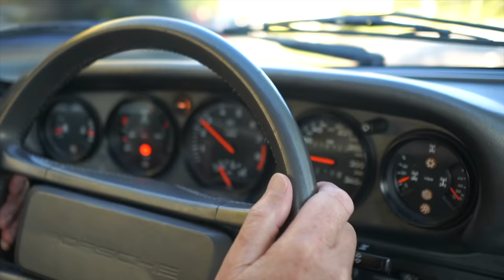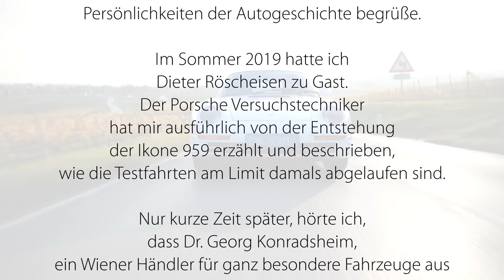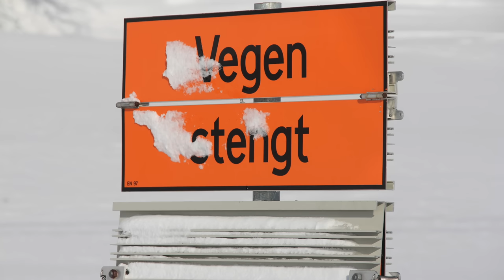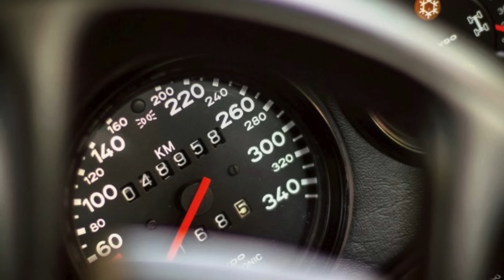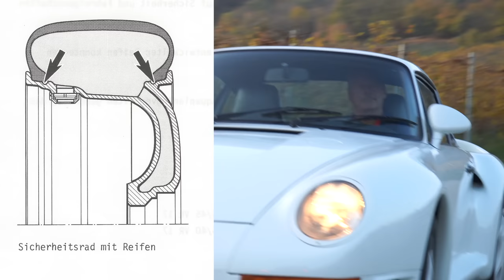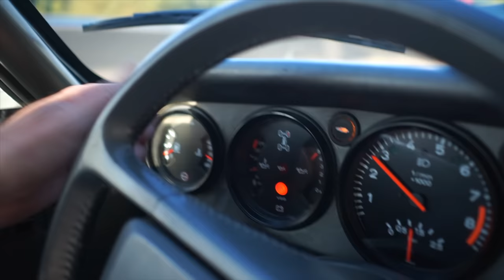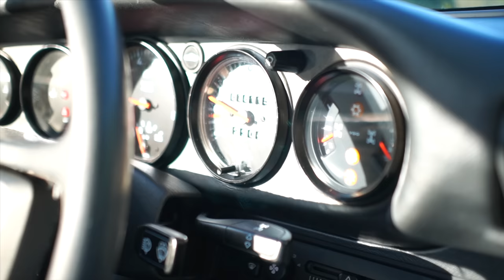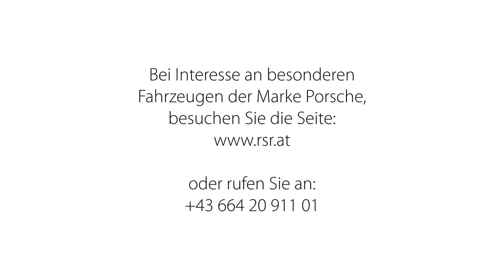Porsche 959 V5 - Dieter Röscheisen trifft nach 32 Jahren auf sein ehemaliges Testfahrzeug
Es ist ein Wiedersehen der ganz besonderen Art: der ehemalige Porsche - Versuchstechniker Dieter Röscheisen, den ihr schon aus meinem Podcast Alte Schule, Folge 12 kennt, hat ja maßgeblich zur Abstimmung des Supersportwagens 959 beigetragen und sicherlich die meisten Testkilometer mit diesem technischen Wunderwerk zurückgelegt.
Im Spätsommer 2019 kam mir zu Ohren, dass Dr. Konradsheim, ein Wiener Händler für historische Porsche, ein ehemaliges 959 - Versuchsfahrzeug im Angebot hatte.
Zwei Telefonate später, wurde meine Hoffnung zur Gewissheit: dieses Exemplar ist das letzte Testfahrzeug von Dieter Röscheisen gewesen!
Beim Wiedersehen nach 32 Jahren, war ich natürlich mit der Kamera dabei und habe die Erinnerungen von Dieter eingefangen, die er dankenswerterweise auch noch umfangreich bebildern konnte. Alle gezeigten Fotos stammen aus seinem privaten Fotoarchiv und werden hier teilweise erstmalig der Öffentlichkeit gezeigt.
Vielen Dank auch an Dr. Konradsheim, der dieses Treffen möglich gemacht hat! Wenn ihr besondere Porsche sucht, werdet ihr bei ihm sicher fündig
Viel Spaß bei den Insidergeschichten über die Hürden bei der Abstimmung eines Technologievorreiters in den 80er Jahren!